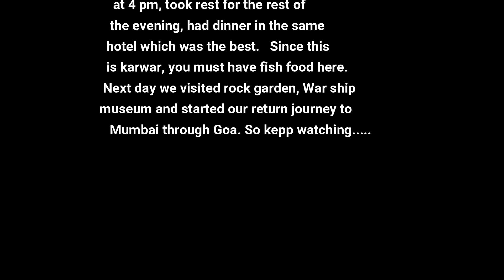Malpe Beach Murdeshwar karwar 215 kms drive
Malpe beach to Karwar is costal highway which is the part of the Panvel -Kanyakumari national highway. Part of the highway is actually alongside sea which you can see in the video. Karwar is small city however it is navel base.
You can visit Rock Garden , INS chapal museum here and of course have fish food. Keep watching.